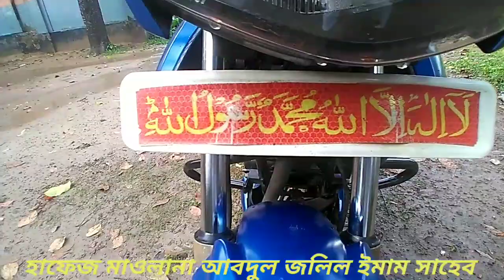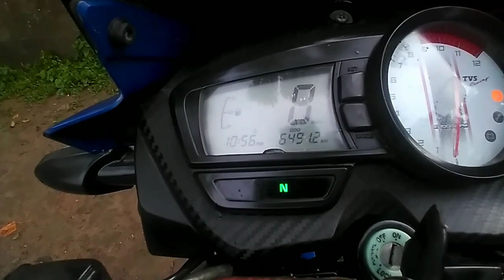TVS Apache RTR 160 CC Med Blue Updete version second Hund bike channel elahi motorcycle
আমাদের শো-রুমে সকল প্রকার second Hund bike বিক্রি করা হয় যদি কোন প্রয়োজন হয় অবশ্যয় উপরের নাম্বারে যোগাযোগ করবেন প্লিজ প্লিজ প্লিজ। ☝️☝️

address,, নারুলী,, শাফী ক্লিনিকের সামনে, গাবতলি রোড,  বগুড়া পৌরসভা,, বগুড়া।

১, গাড়ি গুলো একদম টিপটপ পাওয়া যাবে ইনশাআল্লাহ।
২,  বিভিন্ন জেলায় কুরিয়ারে পাঠাইয়া দিয়ে থাকি।
৩, এক্সচেঞ্জের সুবিধা আছে।
৪, আমাদের থেকে বাইক ক্রয় করার পর আবার আমাদের কাছে বিক্রি করতে পারবেন সেই সময়ের বাজারদর হিসেবে।

example,,   Yamaha, Suzuki,  Bajaj, TV’S,
Hiro, Honda, Dayang, All Etc Brand